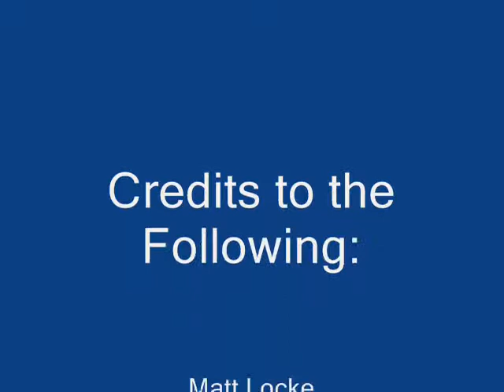coke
super cool coke vid